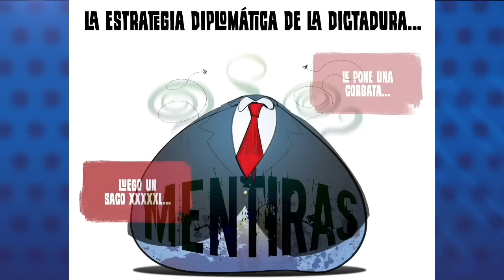La caricatura de PxMolina: La estrategia diplomática de la dictadura